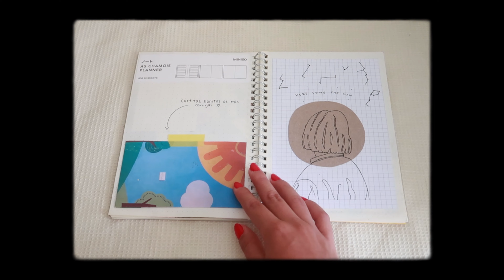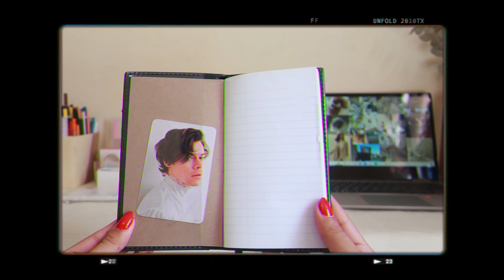~ 📓 tour por mis bullet journals I sabby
. . ° • . .  ⸙  ¡Hola amigos!  ⸙  . . ° • . .

En este video les doy un recorrido por mis  bullet journals y les doy algunos tips que me han funcionado para mantener mis libretas ordenadas.

Les deseo un bonito diaaa :) . ♡